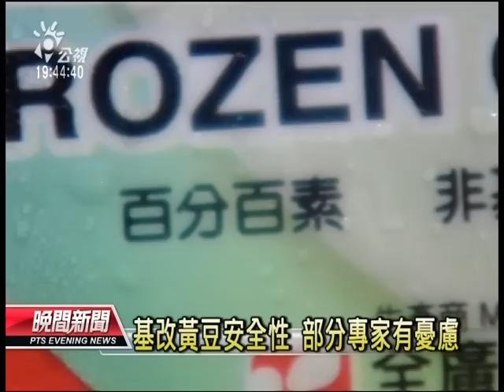20130510公視晚間新聞-基改黃豆散裝品 民間籲嚴格標示